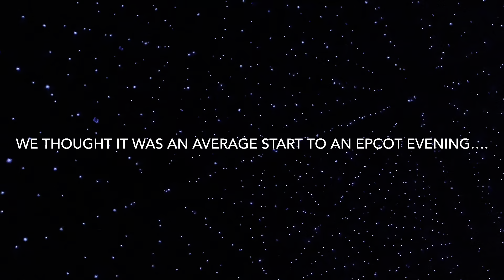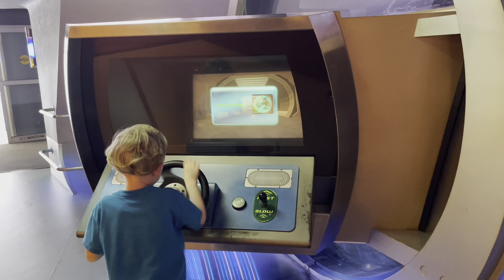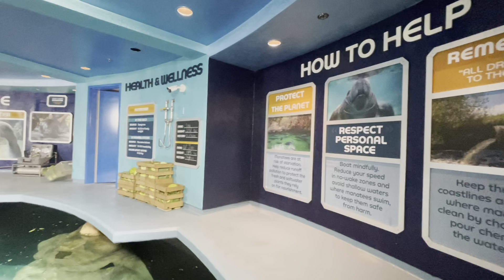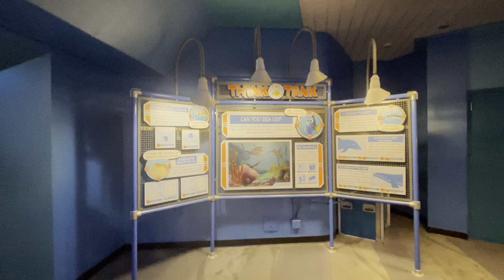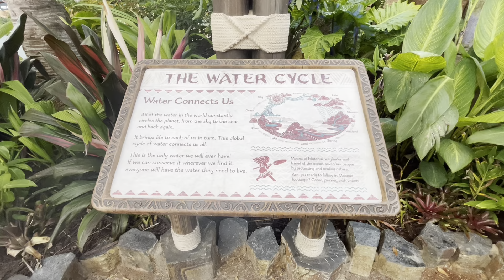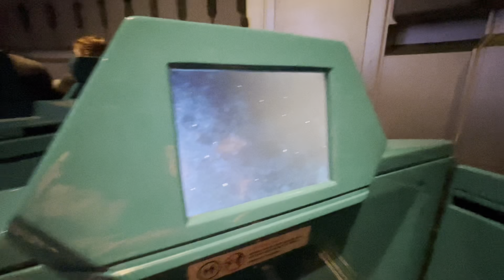Epcot: Daylight Moana Walk Thru, The Seas, and Other Random Shenanigans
Epcot Strolling
Moana Daylight Walk Thru
The Seas Fun
And More!

➡️Hammocks to Coasters
** Reviews, fun photos, and more

H2C Ohana